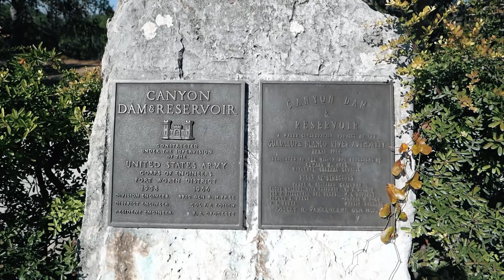Visit to Canyon Lake Dam - Canyon Lake, TX USA